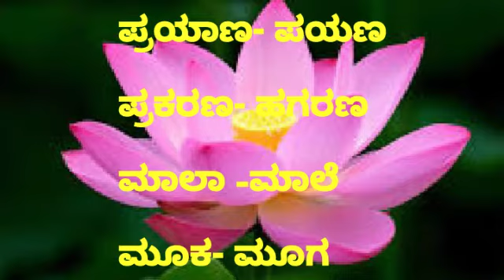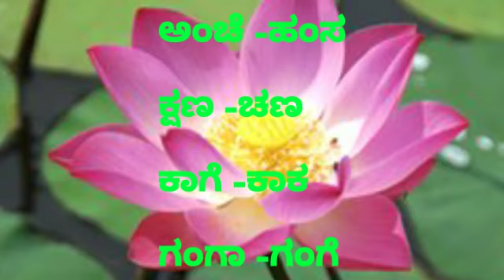FDA/SDA ಪರೀಕ್ಷೆಗಳಿಗಾಗಿ |part-4 ತತ್ಸಮ ತದ್ಭವ ಪದಗಳು ಸ್ಪರ್ಧಾತ್ಮಕ ಪರೀಕ್ಷೆಗಳಿಗಾಗಿ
ತತ್ಸಮ ತದ್ಭವ ಪದಗಳು ಸ್ಪರ್ಧಾತ್ಮಕ ಪರೀಕ್ಷೆಗಳಿಗಾಗಿ